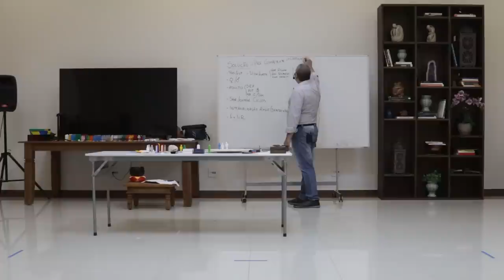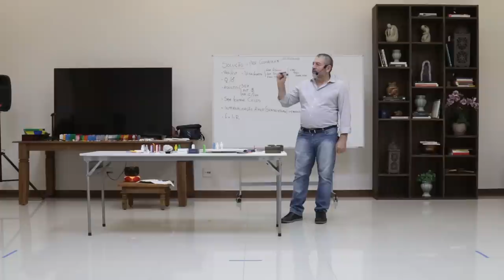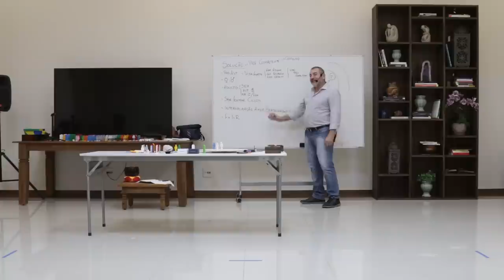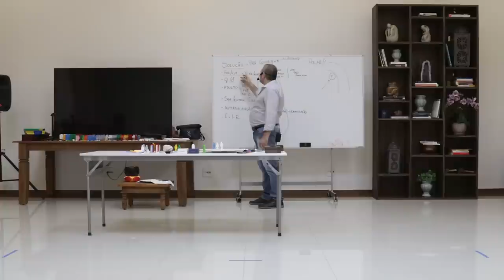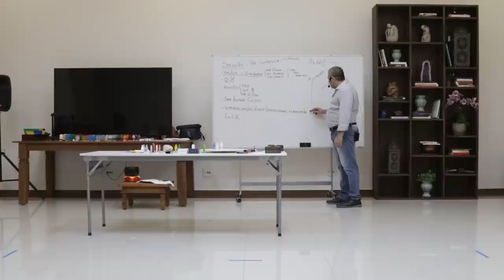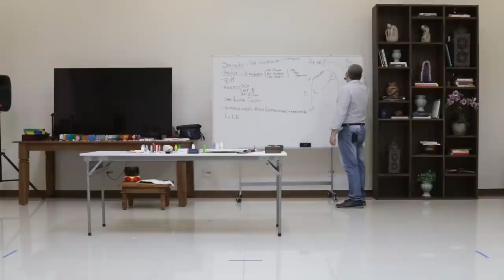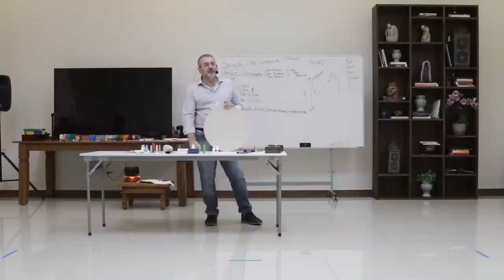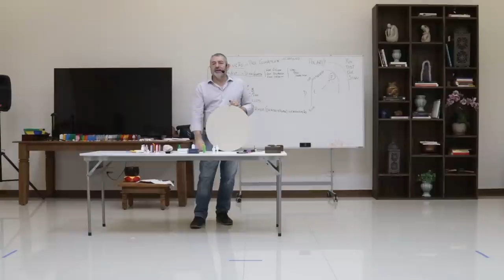Atingir o Self do Cliente é o que dá resultado EP. 99